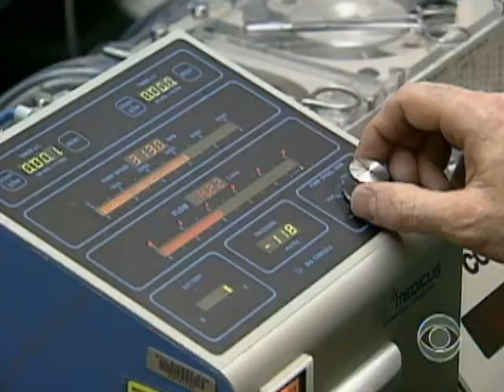Can The Heart Heal Itself?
One-third of all deaths in the U.S. are caused by heart disease. As Dr. Jon LaPook reports, proper diet and exercise can prevent heart disease, but doctors wonder if the heart can heal itself.